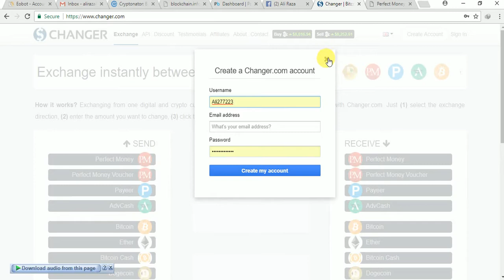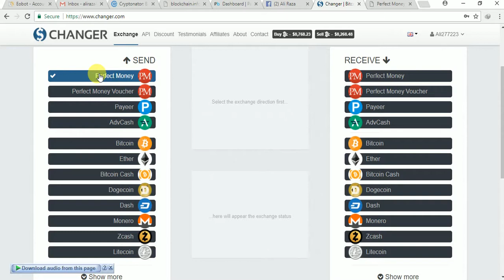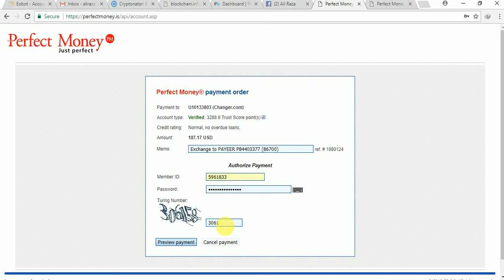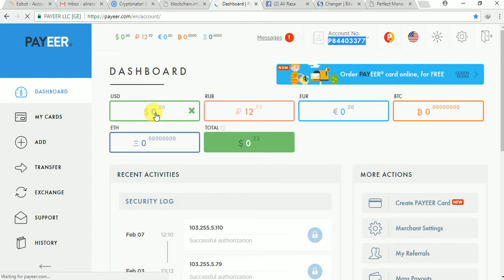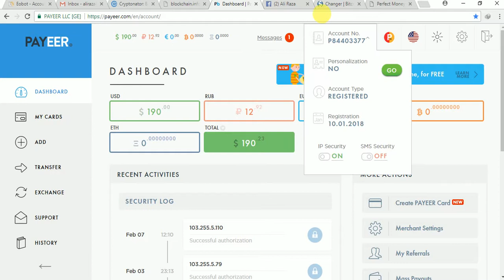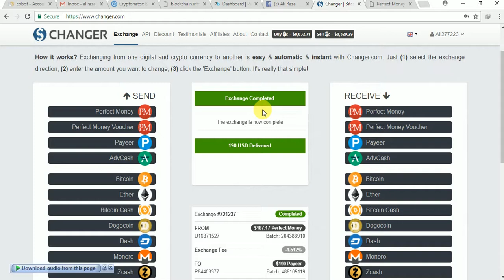How to Exchange Cryptocurrency and USD